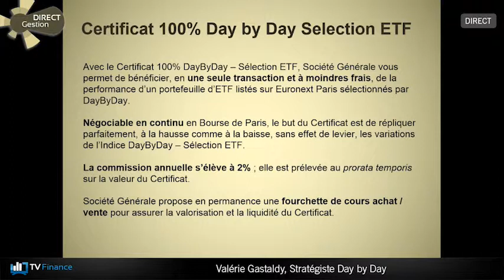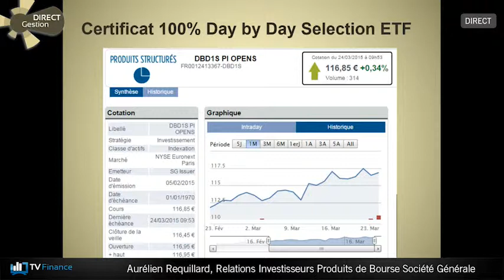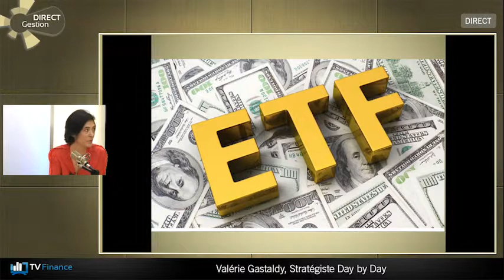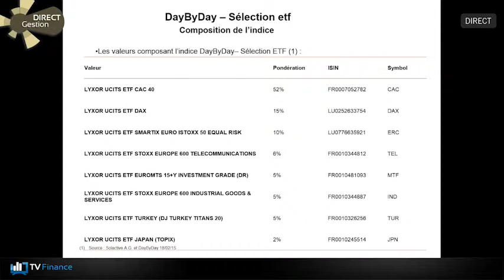La sélection ETF et le certificat 100% DayByDay - Sélection ETF (DBD 1S)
Société Générale a émis un certificat suivant un indice qui, lui-même, réplique notre sélection ETF.
Retrouvez l'interview de Valérie Gastaldy et Aurélien Requillart pour mieux connaitre ce produit